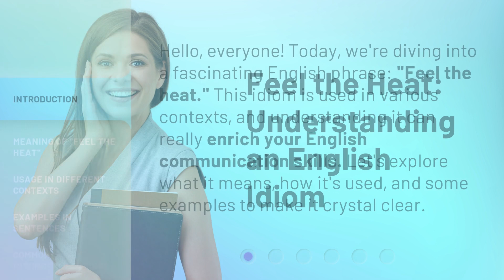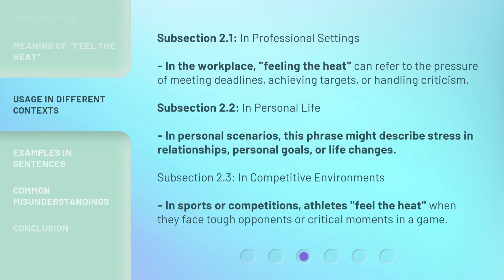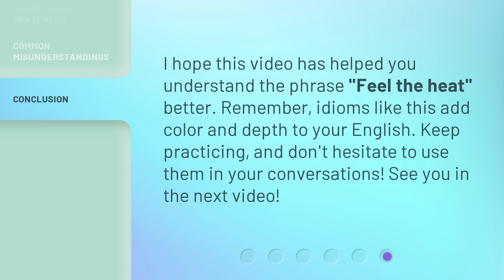Feel the Heat: Understanding an English Idiom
Feel the Heat: Understanding an English Idiom • Discover the meaning behind the popular English idiom 'Feel the Heat' and learn how to use it correctly in conversations. Dive into the fascinating world of idiomatic expressions and enhance your English language skills!

00:00 • Introduction - Feel the Heat: Understanding an English Idiom
00:30 • Meaning of "Feel the Heat"
00:56 • Usage in Different Contexts
01:36 • Examples in Sentences
02:09 • Common Misunderstandings